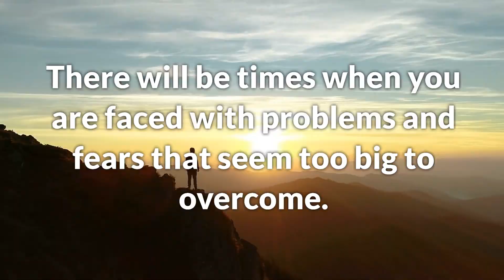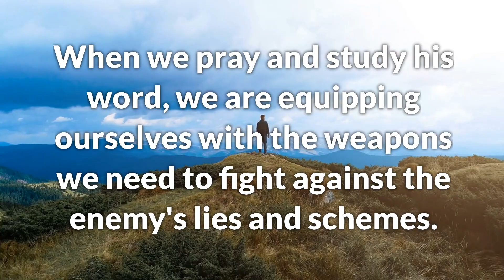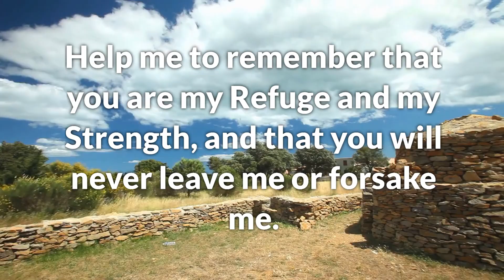THIS IS A POWERFUL HIDDEN PRAYER - DON'T IGNORE | Most Powerful Prayer For Protection From Evil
This is a powerful hidden prayer that you don't want to ignore. The Bible has powerful verses that can change your life. There is also a hidden prayer that is full of miracles. If you need protection from evil, this is the prayer to pray.
Do you need protection from evil? Do you feel like you're constantly under attack? Check out this powerful hidden prayer. This is a prayer that is not often talked about, but it is one of the most powerful prayers for protection from evil. This prayer comes from the Bible and it has the power to change your life. Don't ignore it - pray this prayer today!